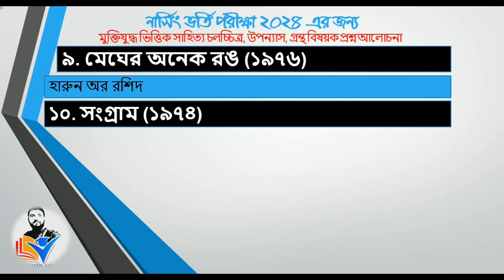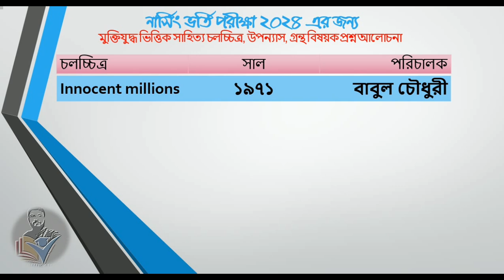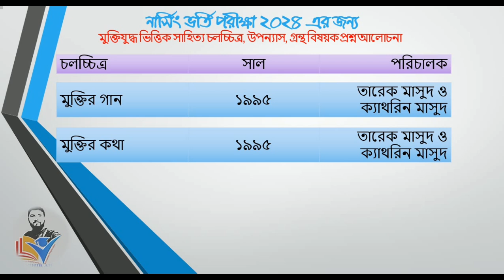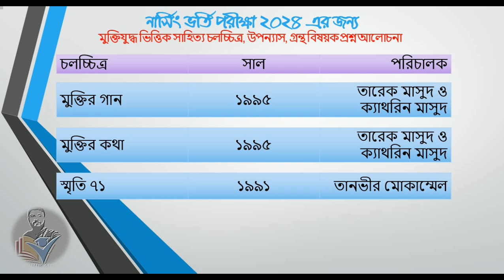নার্সিং ভর্তি পরীক্ষা প্রস্তুতি ২০২৪।। মুক্তিযুদ্ধ ভিত্তিক চলচ্চিত্র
নার্সিং ভর্তি পরীক্ষার জন্য গুরুত্বপূর্ণ বিষয় নিয়ে এই ভিডিও গুলো করা সবার মতামত ও পরামর্শ চাই